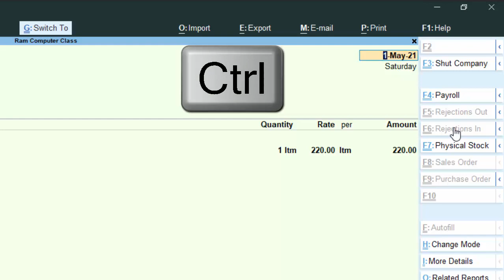Alt and Ctrl short cut keys in Tally Prime@COMPUTEREXCELSOLUTION